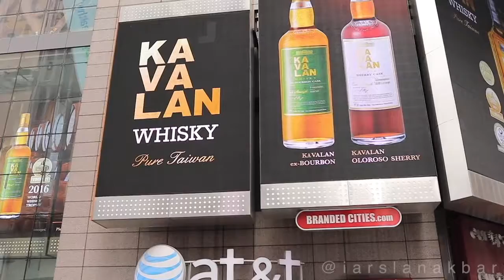Newyork in 5 mins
Travel log NYC
Shot on 5D MK4 with Canon 35mm f2